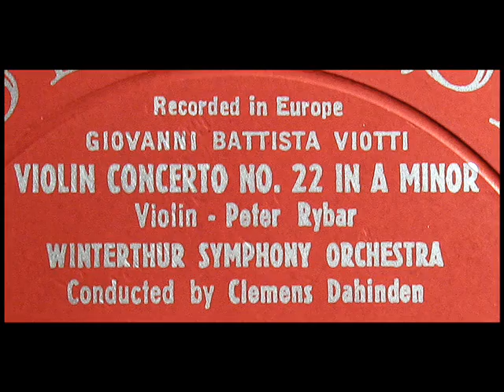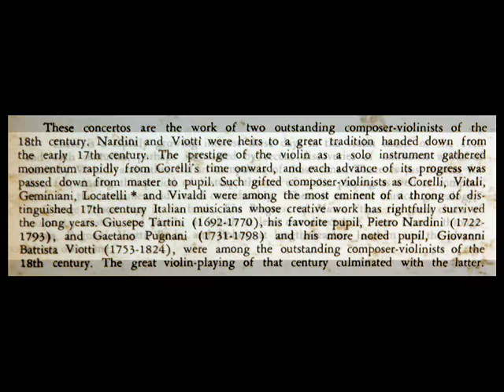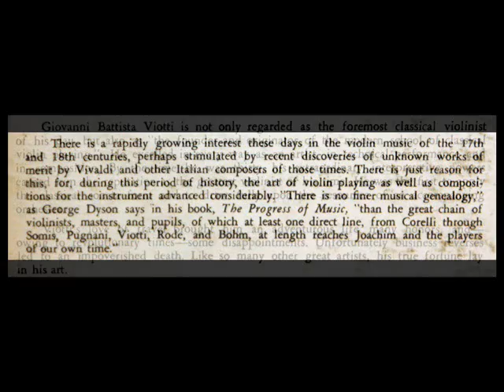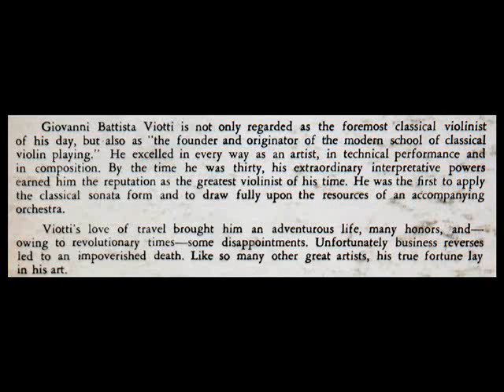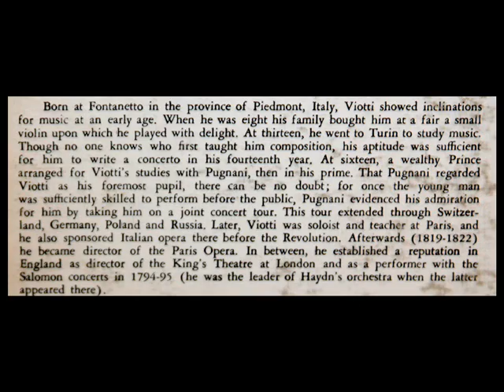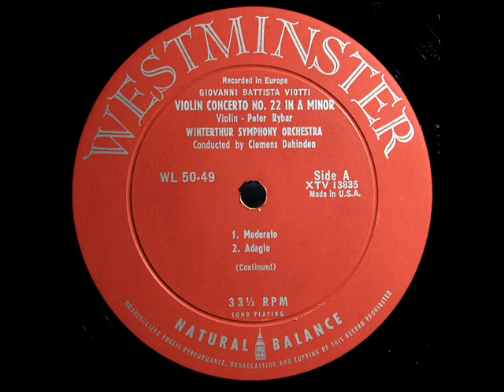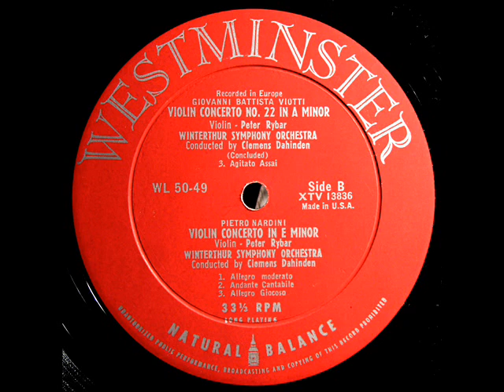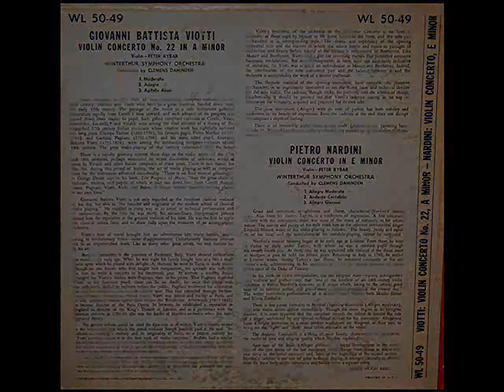Viotti / Peter Rybar, 1952: Violin Concerto No. 22 in A Minor - Winterthur Symphony Orchestra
From the LP you see above, issued in 1952 on the Westminster label, catalogue number WL 5049.  Peter Rybar, violin.

Moderato (0:02)
Adagio (13:54)
Agitato assai (21:52)

Giovanni Battista Viotti (12 May 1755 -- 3 March 1824) was an Italian violinist whose virtuosity was famed and whose work as a composer featured a prominent violin and an appealing lyrical tunefulness. He was also a director of French and Italian opera companies in Paris and London.

Giovanni Battista Viotti (Fontanetto Po, 12 maggio 1755 -- Londra, 3 marzo 1824) è stato un compositore e violinista italiano.

Giovanni Battista Viotti (Fontanetto Po, 12 de maio de 1755 -- Londres, 3 de março de 1824) foi um compositor, maestro e violinista da Itália.

Джованни Баттиста Виотти (итал. Giovanni Battista Viotti; 12 мая 1755 — 3 марта 1824, Лондон) — итальянский скрипач поколения, которое предшествовало Никколо Паганини.

Giovanni Battista Viotti (* 12. Mai 1755 in Fontanetto Po; † 3. März 1824 in London) war ein italienischer Violinist und Komponist, er gilt als einer der Väter der modernen Violintechnik.

ג'ובני בטיסטה ויוטי (איטלקית: Giovanni Battista Viotti‏; 12 במאי 1755 - 3 במרץ 1824), מלחין וכנר איטלקי.

Giovanni Battista Viotti (ur. 12 maja 1755 w Fontanetto Po, zm. 3 marca 1824 w Londynie) -- włoski skrzypek i kompozytor epoki klasycyzmu.

Giovanni Battista Viotti, né à Fontanetto Po (province de Verceil) le 12 mai 1755 et mort à Londres le 3 mars 1824, est un violoniste et compositeur italien.
"David Hertzberg"